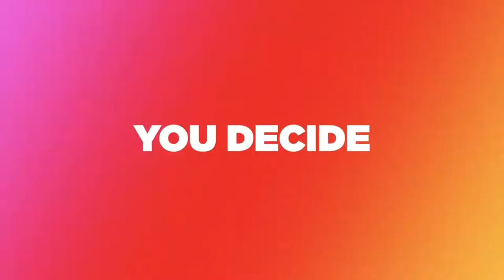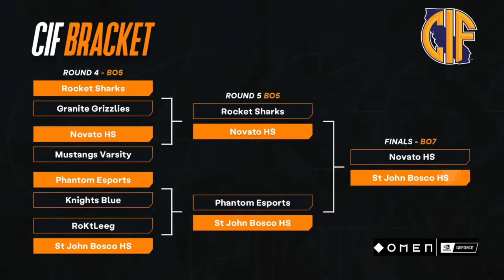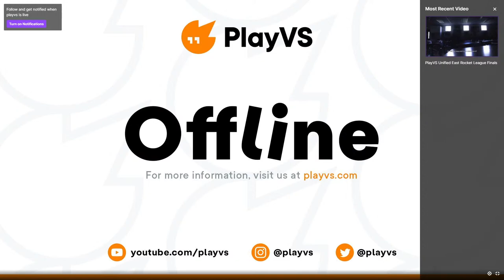BOSCO ESPORTS | PlayVS CIF Rocket League Championships Finals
Receive notifications by clicking the Bell icon 🔔

🔵Follow St. John Bosco Esports on other socials🔵